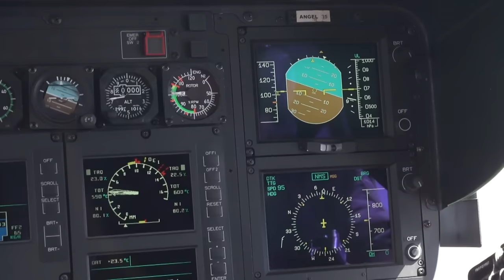Les sentinelles du détroit de Gibraltar | Documentaire (avec sous-titre)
C'est un point stratégique pour le trafic entre l'Afrique et l'Europe, au sud de la péninsule ibérique.

Réalisateur : Bertrand Aguirre, Remi Cadoret